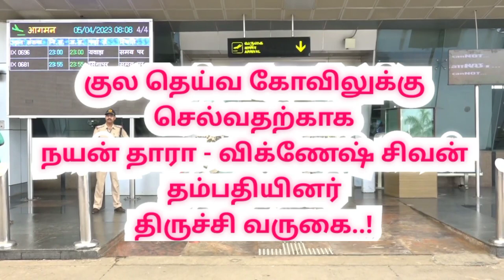திருச்சியில் நயன்தாரா| Actress Nayanthara arrived at Trichy airport|Nayanthara aftermarriage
திருச்சி: 05.04.23

குல தெய்வ கோவிலுக்கு செல்வதற்காக நயன் தாரா - விக்ணேஷ் சிவன் தம்பதியினர் திருச்சி வருகை

தஞ்சை மாவட்டம் பாபநாசம் அருகே மேலவழுத்தூரில் உள்ள ஆற்றங்கரை ஸ்ரீ காஞ்சி காமாட்சியம்மன் கோவிலுக்கு செல்கின்றனர்...

திரைப்பட இயக்குனர் விக்னேஷ் சிவனுக்கும் ,நடிகை நயன்தாரா விற்கும் கடந்த சில மாதங்களுக்கு முன்பு திருமணம் நடைபெற்றது. அவர்களுக்கு இரட்டை குழந்தை பிறந்துள்ளது. சில நாட்களுக்கு முன்பு அந்த குழந்தைகளுக்கு பெயர் வைத்ததாக விக்னேஷ் சிவன் தன்னுடைய சமூக வலைத்தள பக்கத்தில் தெரிவித்திருந்தார்.

இந்த நிலையில் விக்னேஷ் சிவனின் குலதெய்வ கோவில்
தஞ்சை மாவட்டம் பாபநாசம் அருகே மேலவழுத்தூரில் உள்ள ஆற்றங்கரை ஸ்ரீ காஞ்சி காமாட்சியம்மன்  கோவிலாகும் .

அந்த கோவிலுக்கு செல்வதற்காக நயன்தாரா மற்றும் விக்னேஷ் சிவன் இருவரும் சென்னையிலிருந்து விமான மூலம் திருச்சி வந்தனர். திருச்சி விமான நிலையத்தில் ரசிகர்கள் அவர்களுக்கு பூங்கொத்து கொடுத்து வரவேற்றனர். தொடர்ந்து கார் மூலம் அவர்கள் கும்பகோணம் புறப்பட்டு சென்றனர். அவர்கள் குழந்தைகளை தங்களுடன் அழைத்து வரவில்லை என்பது குறிப்பிடத்தக்கது.

திருச்சியில் நயன்தாரா
 | Actress Nayanthara arrived at Trichy airport |Nayanthara after marriage|Trichy

Actress Nayanthara